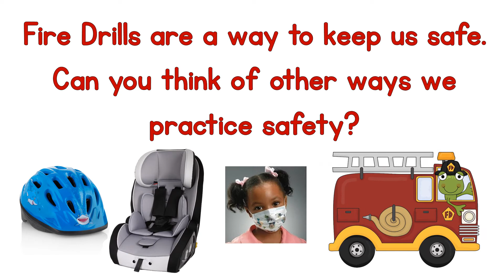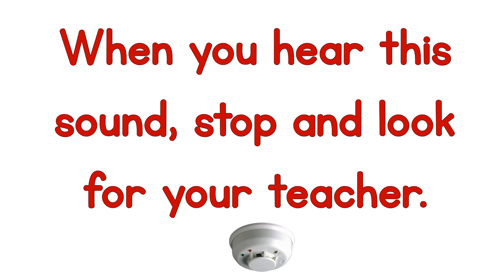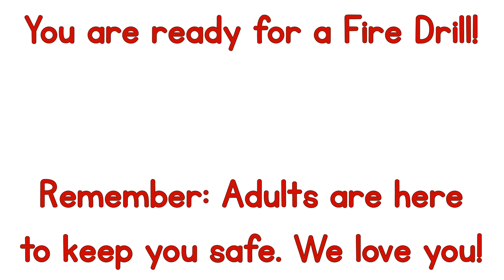Fire Drill Video